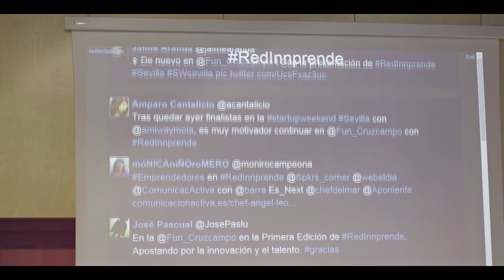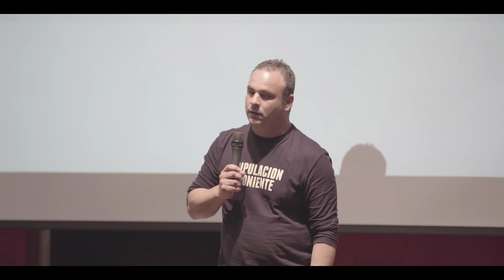Acto Inaugural Red INNprende II Edición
El chef Ángel León y el CEO del Grupo Barrabés (Luis Martín) inauguran la primera sesión de RED INNprende.

Abierto el plazo de isncripción hasta el 22 de junio de 2015.